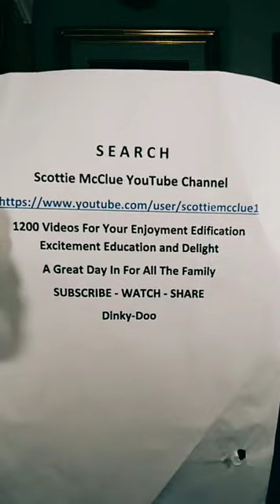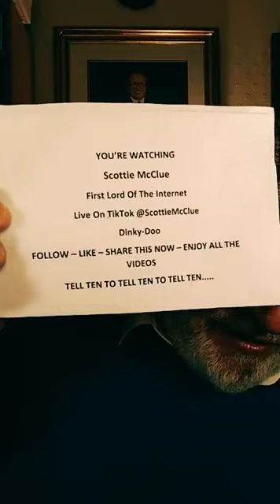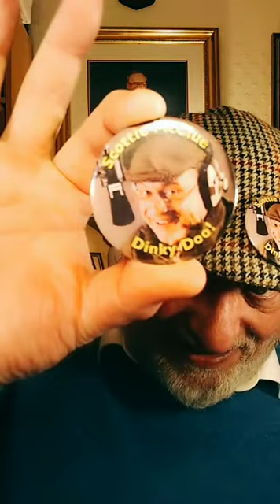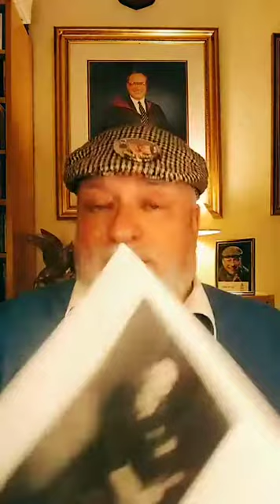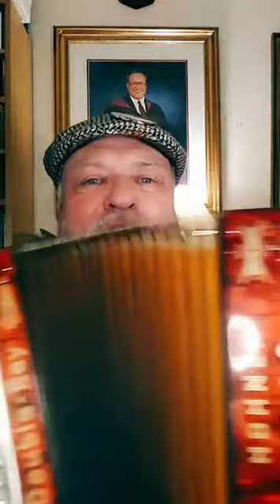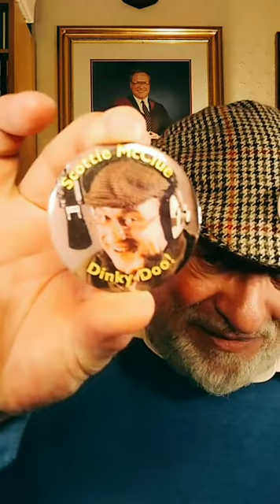#13321 LIVE TIKTOK AWESOME SHOW @ScottieMcClue VIDEO TALK SHOW STREAM